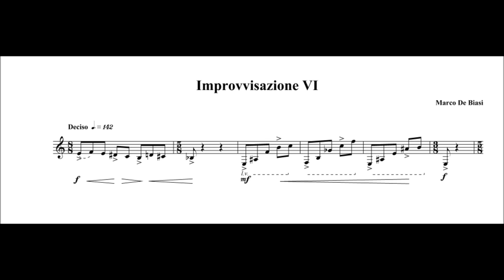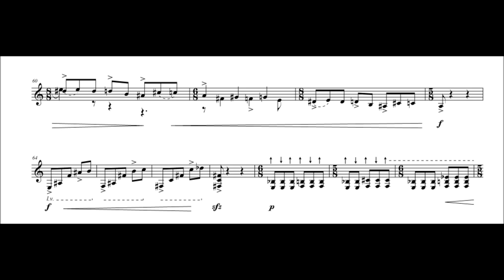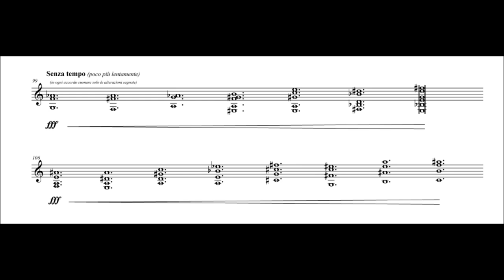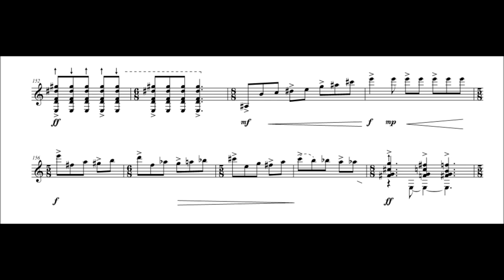Marco De Biasi: Improvvisazioni parte II - Improvvisazione VI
Improvvisazione VI
"WINNER OF THE XXV "ANDRÉS SEGOVIA" CLASSICAL GUITAR COMPOSITION COMPETITION" (La Herradura - Granada. 2013)

Introduzione

I due brani prendono forma partendo da una cellula tematica iniziale che mano a mano evolve e si plasma autonomamente, senza avvalersi di strutture precostituite; una sorta di generazione spontanea del materiale musicale e un altrettanto naturale sviluppo danno vita alla composizione ultimata.
In questo senso va inteso il termine Improvvisazione: non una "creatio ex nihilo" di cui nulla rimane al termine dell'esecuzione, bensì un momento in cui - improvvisamente - la musica nasce e prende corpo lasciando una traccia indelebile sullo spartito.
Al fine di preservare le possibilità improvvisative dell'interprete, per l'Improvvisazione V, si è avvertita la necessità di creare una seconda partitura utilizzando una scrittura "non mesurè": ulteriore strumento questo per l'interpretazione dell'opera. Infatti, se da un lato nella partitura mensurale si può capire in modo chiaro il senso ritmico del brano, dall'altro lato, attraverso la partitura non mensurale, si concede maggiore libertà esecutiva e più ampia flessibilità ritmica, come appunto accade durante un'improvvisazione vera e propria.
L'Improvvisazione VI è diretta conseguenza della precedente, ma, pur avvalendosi dello stesso materiale musicale, la natura della passata ispirazione cambia ora improvvisamente carattere. Il tema appena ascoltato, attraverso una brusca condensazione ritmica, subisce una profonda metamorfosi e dà vita ad un movimento rapido e accentuato, in cui alcuni elementi già ascoltati ritornano sotto forma di ricordo, ma caricati di nuova e dirompente energia.

Le due Improvvisazioni si inseriscono all'interno di un progetto compositivo in fieri di più ampio respiro (Improvvisazioni - Parte I e Parte II), in cui ogni sezione è in sé conclusa. L'unica cosa che lega Parte I e Parte II è la modalità in cui si esprime e si sviluppa l'atto creativo.

Introduction

The two pieces are shaped from an initial thematic cell which gradually evolves and moulds autonomously, without the use of pre-built structures; a sort of spontaneous procreation of musical material and an equally natural development give life to the finished composition.
This is the sense of the term Improvisation: not a "creatio ex nihilo" nothing of which remains at the end of the performance, but a moment when - suddenly - the music is born and takes shape leaving an indelible mark on the score.
In order to preserve the improvisational possibility for the interpreter, for Improvvisazione V, a need was felt to create a second score using "non mesurè" writing: this as an additional tool for the interpretation of the work. In fact, if on one hand in the mensural score the sense of rhythm of the piece can be clearly understood, on the other hand, through the non-mensural score, more freedom and a broader executive rhythmic flexibility is given, just as happens during an actual improvisation.
Improvvisazione VI is the direct consequence of the previous one, but even using the same musical material, the nature of the previous inspiration now suddenly changes character. The theme just heard, through a sudden rhythmic condensation, undergoes a profound metamorphosis and gives life to a rapid and accentuated movement, in which some of the elements previously heard come back in the form of memory, but loaded with new and explosive energy.

Both Improvvisazioni fit within a broader compositional project in fieri (Improvvisazioni - Parte I and Parte II), in which each section is complete in itself. The only thing that links together Parte I and Parte II is the way in which the creative act is expressed and developed.